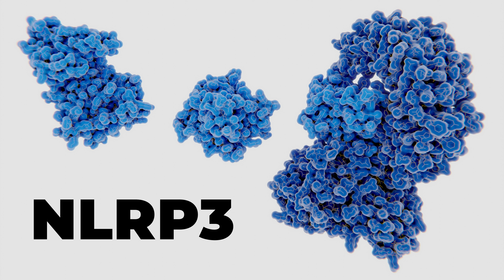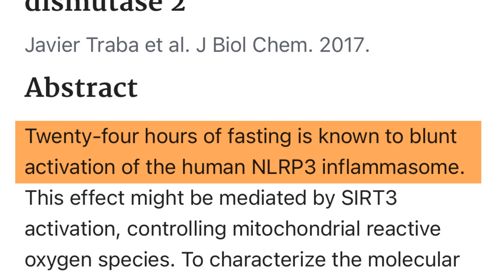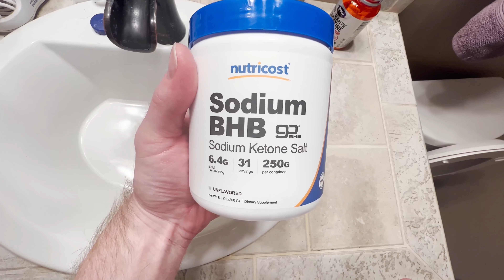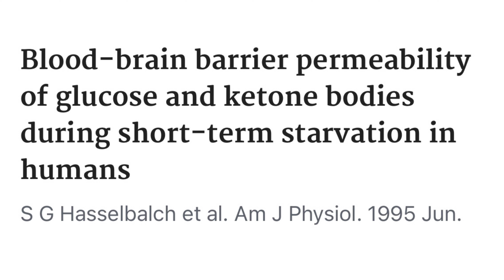INFLAMMATION KILLER! | Multiple Sclerosis Myelin Sheath Repair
Multiple Sclerosis Myelin Sheath Repair  is the most important priority.

Inside our bodies we have an inflammasome called NLRP3. Study after study suggests that the NLRP3 inflammasome hurts more than it helps.

Take on the NLRP3 and Multiple Sclerosis and fight them! By doing so, it will help repair the Myelin Sheath!